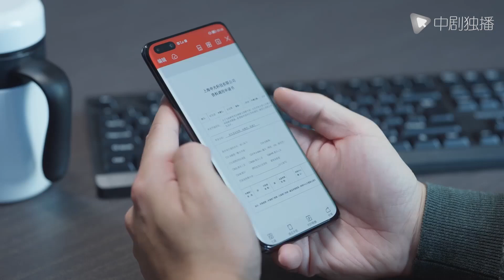欢乐颂4 ● 正在热播 由于余初晖 进公司以来，工作表现出色，且承担起了三人小组的抓总工作，李总决定升她为组长！（江疏影、杨采钰、张佳宁、窦骁 领衔主演）